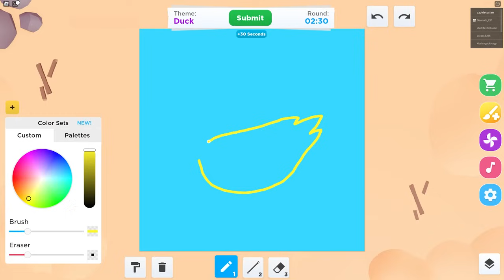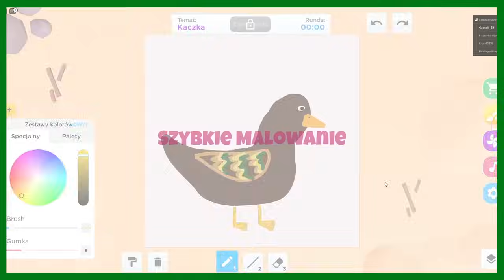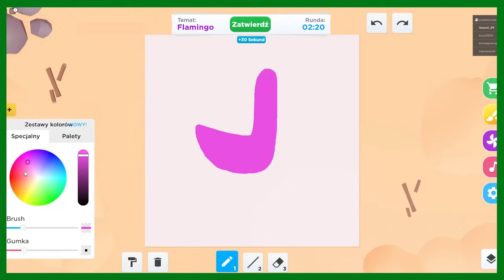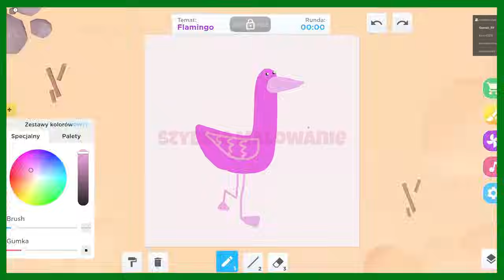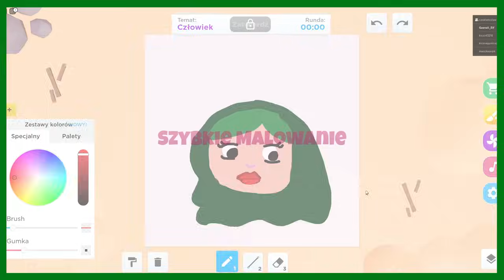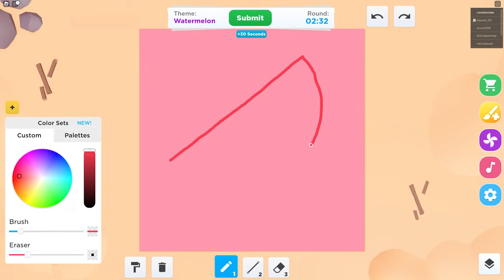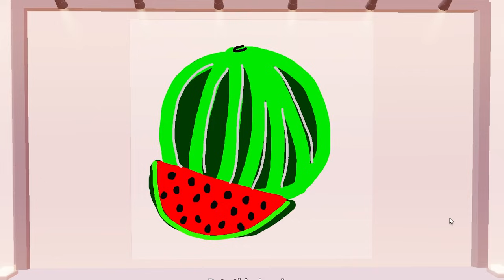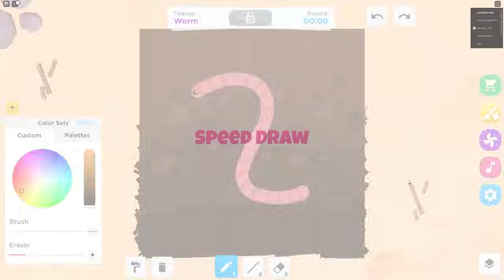Rysujemy w ROBLOX, ale GAENALI OSZUKUJE! (Speed Draw)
Jeśli to czytasz, to napisz w komentarzu "Minecraft" XD